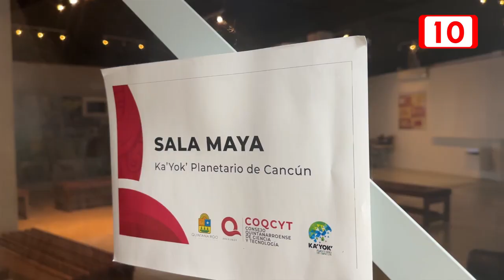Buscan integrar al planetario Ka'Yok' en tours turísticos